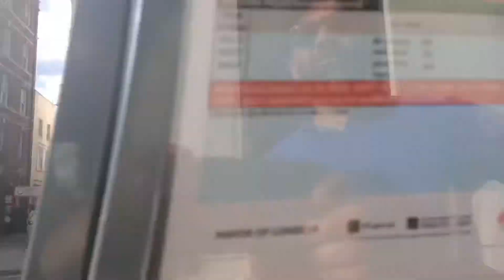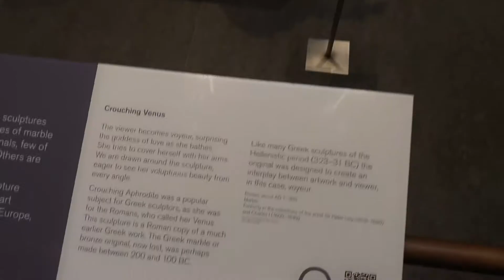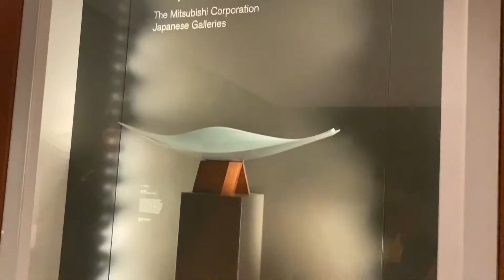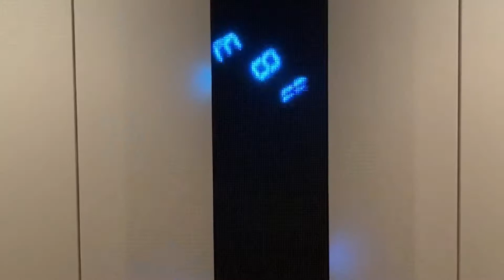INTO THE BRITISH MUSEUM 🇬🇧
The British Museum is a Museum with remarkable collection of over Two million years of human history and Culture.That is way more History than what we can think of! Also a tourist location with over 6 million vistors ever year. Some of the collections in this video include :

(00:17)   Haida House Pole (Kayung British          Columbia,1850)
(00:50)  Elgin Marbles (Greek Marbles)
(00:55)  The Parthenons Sculptures (200BC)
(1:10)     Hoa Hakana(Easter Island in 1868)
(1:08)    Bust of Ramsees the Great(Egypt 19th     Dynasty (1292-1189 BC)
(1:24)   Tree of Life (Mozambique, 2004)
(01:42)  Crouching Venus (Roman Second centuary AD)

(Source: Britishmuesum.org )